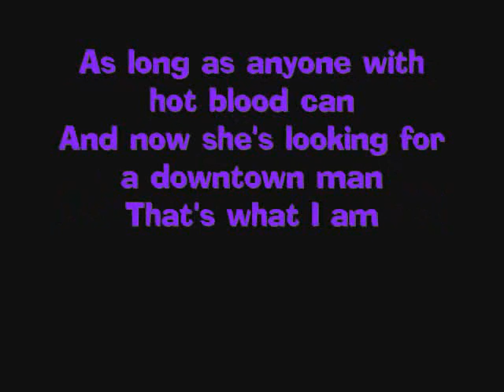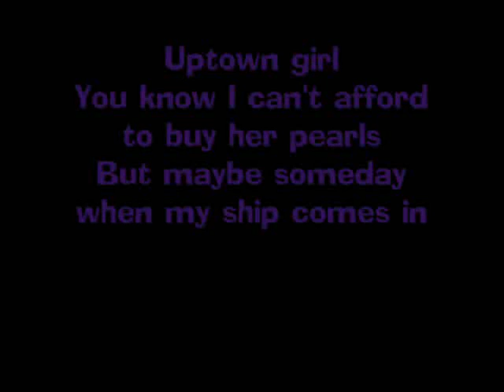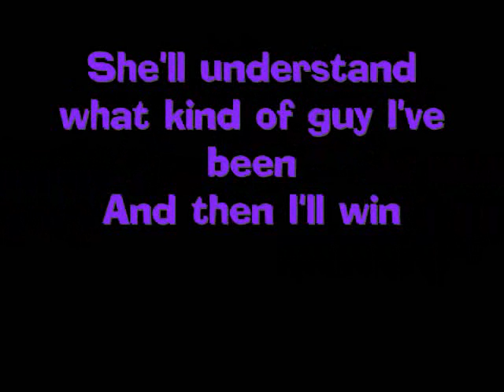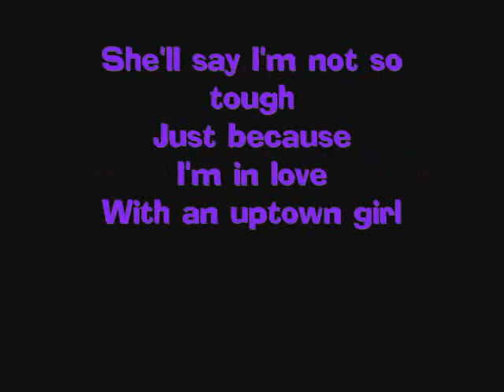Uptown girl lyrics glee